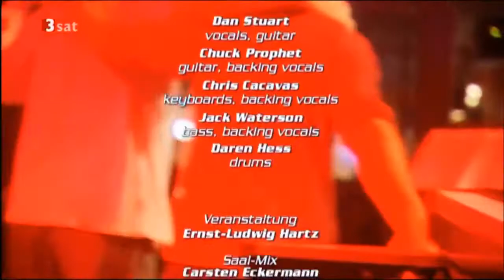Green on Red Germany 2006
GREEN ON RED - Rockpalast - Crossroads
Harmonie, Bonn (Germany) September 7, 2006
01. Cheap Wine
02. This I Know
03. Down To The Bone
04. Keep On Moving
05. 16 Ways
06. Time Ain't Nothing
07. The Drifter
08. Sea Of Cortez
09. We Ain't Free
10. Fading Away
11. Ballad Of Guy Fawkes
12. Don't Shine Your Light
13. Clarkesville
-- INTERVIEW